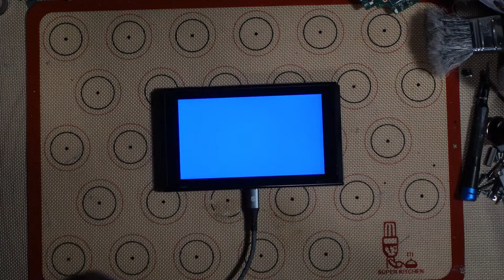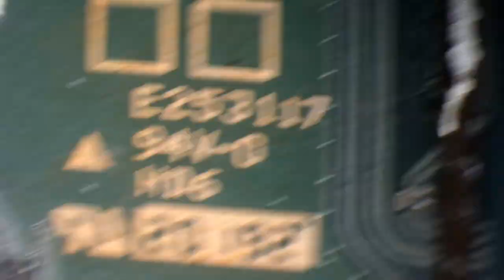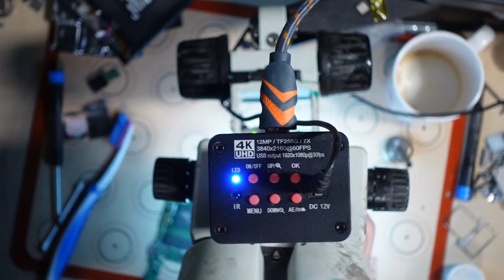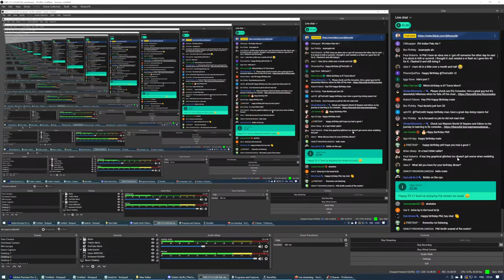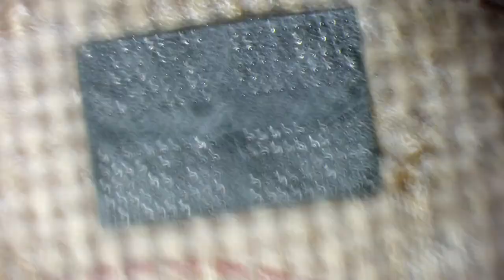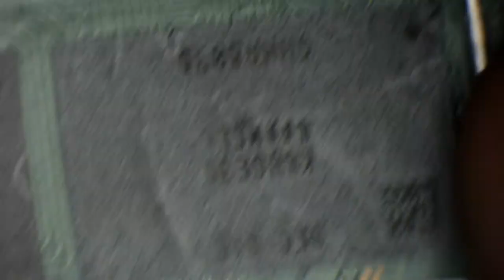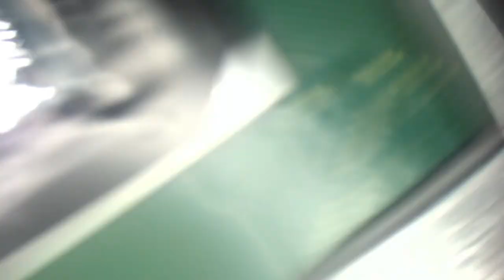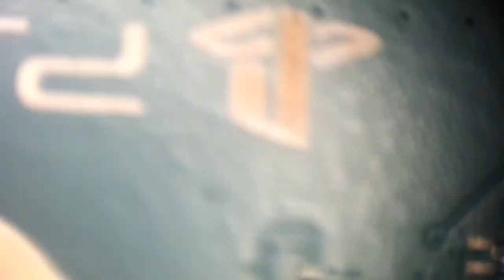🔴Birthday Repair Stream... Come And Fix The World With Me!